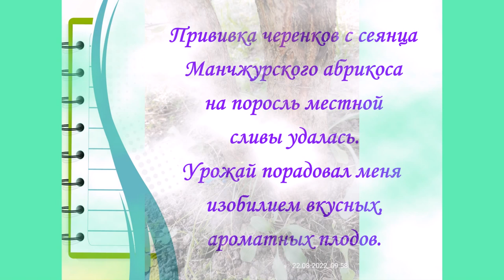Садоводство по Железову. Опыт учеников и друзей. Кострома. Фильм второй.